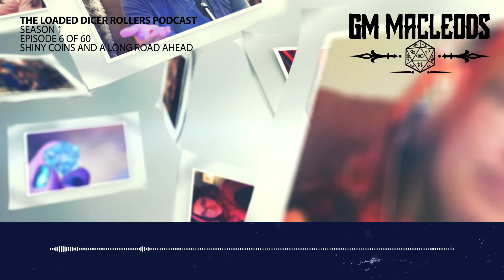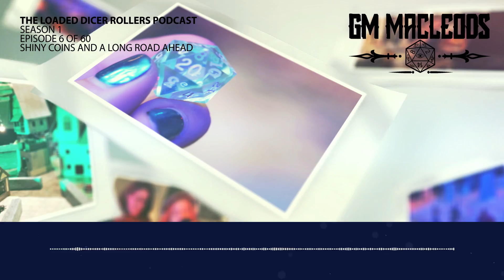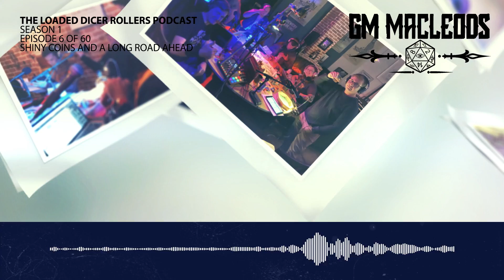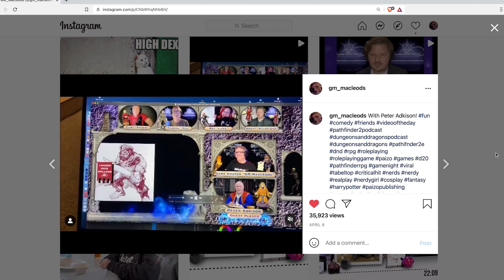EP6 SHINY COINS AND A LONG ROAD AHEAD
Listen to Jonathan and the Fellowship negotiate with D&D's worse... Kobolds! The Fellowship goes to Hillcross in the North. Similar to Game of Thrones North of the Wall!

Loaded Dice Rollers is a real play Pathfinder podcast and Pathfinder e2 Podcast. Like Critical Role, Glass Cannon, and Adventure Zone. We are Improv actors and hollywood actors, film director and television producers who grew up playing Dungeons and Dragons and other Role Playing Games.  Our love for RPG, D&D, Dnd, and Pathfinder inspires the miniatures, sets, and miniature terrains to bring our tabletop game nights to life.  We are a group of friends that are nerdy and we are the best nerds we can be to make sure life is good. Some would say, cool nerds!  I you like to watch Critical Role live, you'll love our edited version of our shows.
ale on iTunes, Google Play & Spotify.